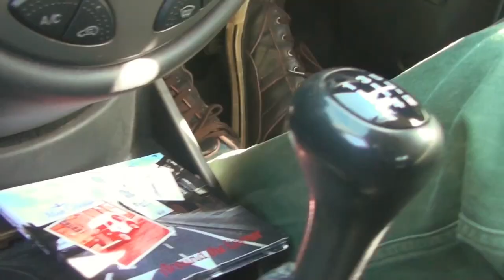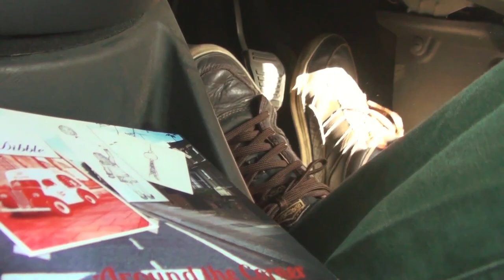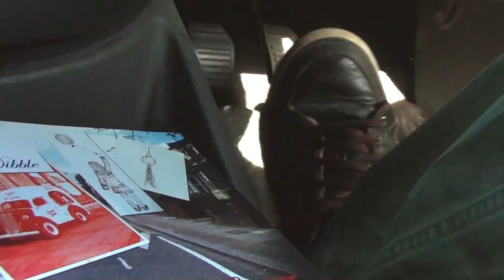Watch the Moves - Matt Dibble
Song from the album Around The Corner
Keys and vocals - Matt Dibble
Drums - JP Sutcliffe
Guitar - JM Sutcliffe
Bass - Lorenzo Bassignani
Recorded at Eastcote Studios by George Murphy
Mixed and Mastered by JP Sutcliffe with Matt Dibble at Maytree Studios